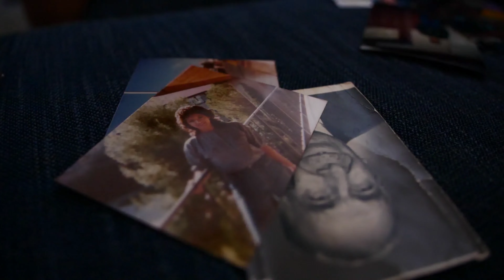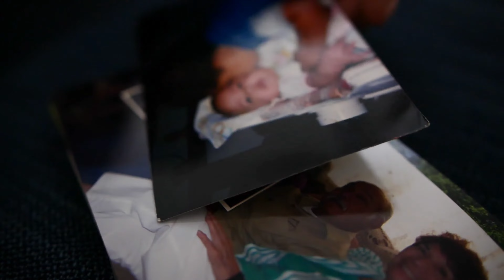Xp The Marxman - Firm Focus - Prod By Currister (Official video)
Firm Focus by XP the Marxman: A Song of Scars and Strength

video shot and edited by @xienhow @teamdoneson

a @mijo_music_records release.

"Firm Focus," by LA rapper XP the Marxman, isn't your typical feel-good anthem. It's a raw and powerful exploration of loss, emotional wounds, and the resilience it takes to overcome them. Produced by Currister, the song paints a vivid picture of struggle, but its true power lies in its message of unwavering strength.

The lyrics delve into the depths of pain, acknowledging the scars left behind by life's hardships. XP doesn't shy away from the vulnerability, rapping about the sting of loss and the weight of emotional burdens. But amidst the darkness, there's a flicker of defiance. The chorus becomes a mantra: "this is from me to you".

This isn't just a song about personal struggles; it's a call to action for listeners facing their own challenges. The beat, a blend of hip-hop grit and soulful introspection, underscores the message of perseverance. It's a reminder that even in the face of adversity, we can find the strength to move forward, to keep our focus sharp, and ultimately, to rise above.

"Firm Focus" isn't afraid to confront the harsh realities of life, but it doesn't wallow in negativity. It's a powerful reminder that even when we're wounded, we possess the inner strength to heal and emerge stronger. It's a song for anyone who's ever been knocked down, a testament to the human spirit's ability to endure and overcome.

follow xp everywhere!

and check out the website